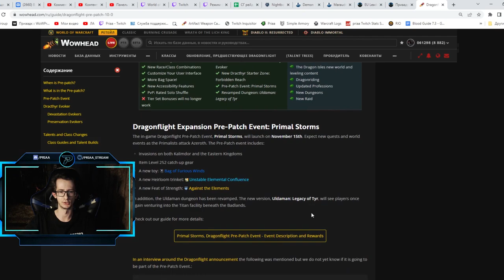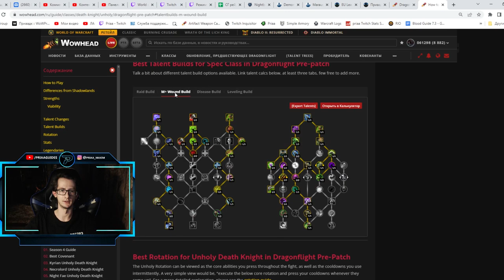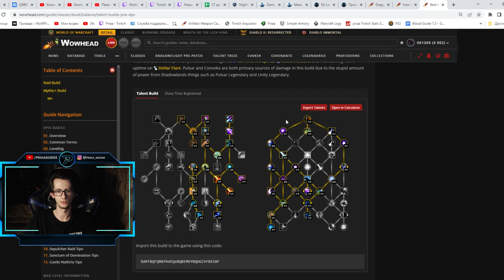Как эффективно прокачать новые таланты в препатче | World of Warcraft: DragonFlight 10.0